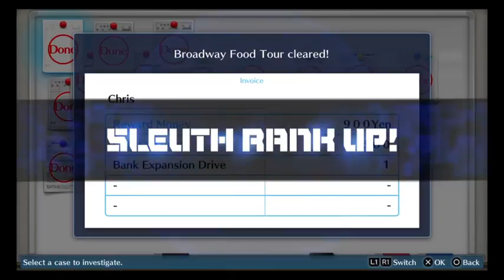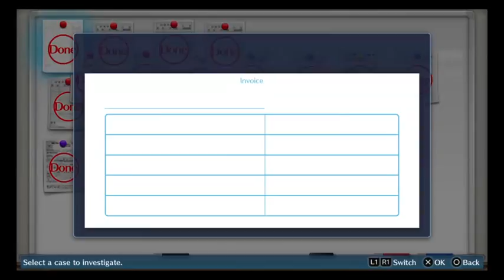Digimon - Cyber Sleuth (Part 50 )